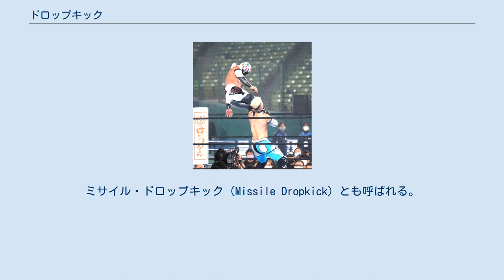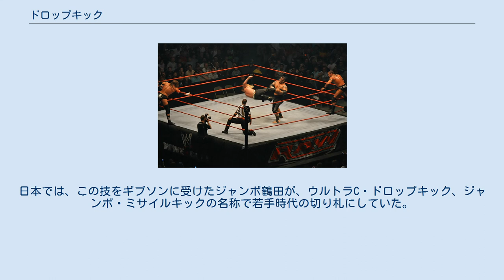ドロップキック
ジェフ・ハーディーによるドロップキック。
 ドロップキック（Dropkick）は、プロレス技の基本技であり、蹴り技および飛び技に分類される。
メキシコではパターダ・ボラドーラと呼ばれている。
ドロップキックはあまたあるプロレス技の中であっても、基本中の基本の技であり、少しでも目が肥えれば見ただけでレスラーの技量がハッキリわかると言われるほどの基本技である。
 郡司歩によるドロップキック。
 両膝を折り畳むようにジャンプして鋭く突き出した両足の裏で相手の胸板を蹴り飛ばす。
 遠藤幸吉によるドロップキック。
 郡司歩によるミサイルキック（正面飛び式） BUSHIによるミサイルキック（スクリュー式） ミサイルキック（Missilekick）は、コーナー最上段からジャンプして放つドロップキック。
ミサイル・ドロップキック（Missile Dropkick）とも呼ばれる。
 1948年にアントニオ・ロッカが開発して披露。
日本では国際プロレスに来日したエドワード・カーペンティアが初公開した後（『週刊プロレス』ビデオ増刊号のレトロ編1に収録されている）、1975年には全日本プロレスに来日したリッキー・ギブソン（ロックンロール・エクスプレスのロバート・ギブソンの実兄）が公開して話題となった。
テネシー地区でギブソンのライバルだったココ・B・ウェアも得意技としている。
日本では、この技をギブソンに受けたジャンボ鶴田が、ウルトラC・ドロップキック、ジャンボ・ミサイルキックの名称で若手時代の切り札にしていた。
ダイナマイト・キッドやジョニー・スミスは、着地した後にヘッド・スプリングの要領で、すっと立ち上がるスタイルを取った。
高野拳磁は2メートルの巨体から、この技を繰り出して「人間バズーカ」の異名をとった。
また、森嶋猛のミサイルキックはスカッド・ミサイルキックと呼ばれた（この技を喰らった丸藤正道が、その威力の凄まじさから実在のミサイル兵器をイメージして命名）。
そのほかに高田延彦も使用。